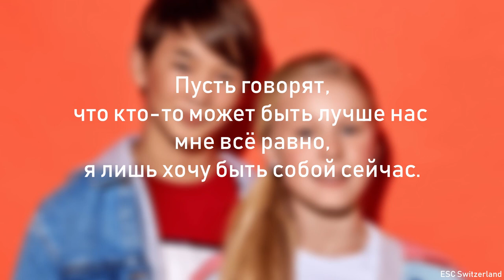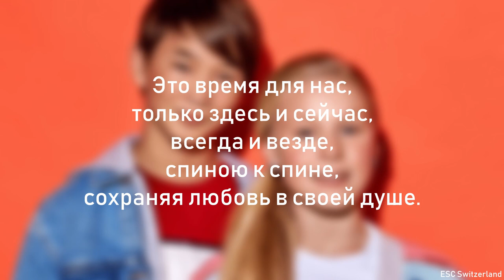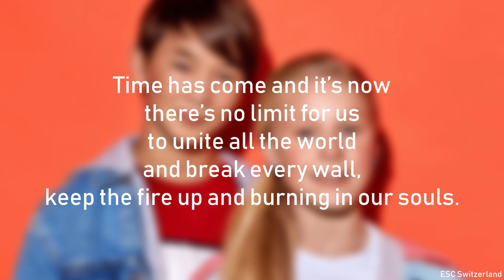Tatyana Mezhentseva & Denberel Oorzhak - A Time For Us (Lyrics Video) Junior Eurovision Russia 2019